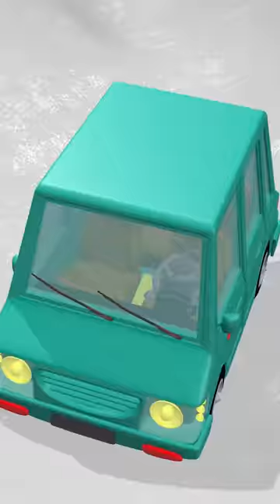Nhạc thiếu nhi ✔ Vạn vật quanh ta, có bao điều kỳ lạ